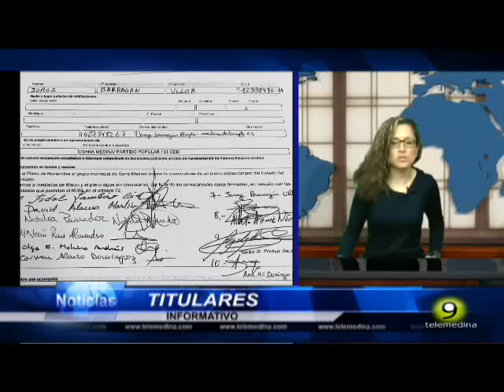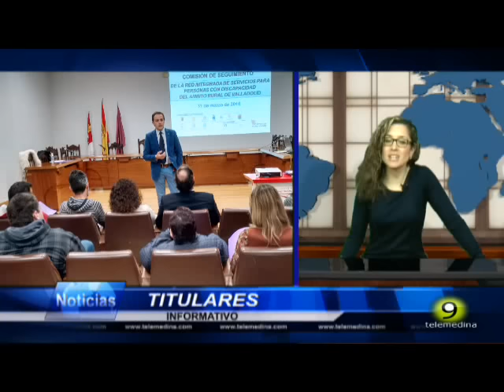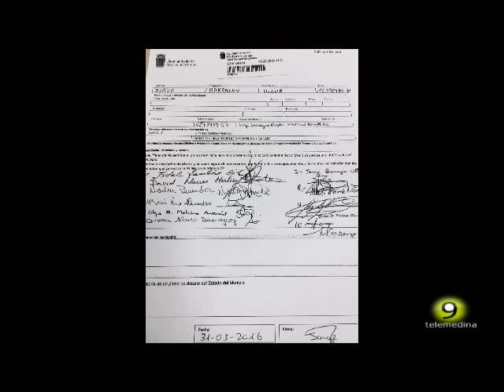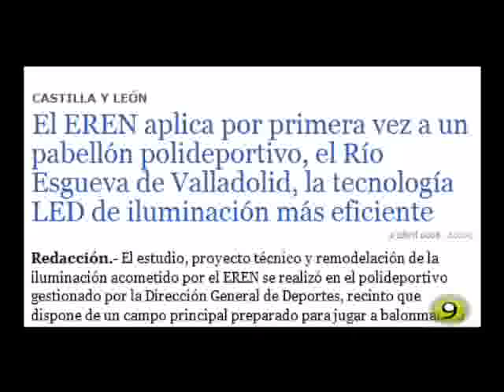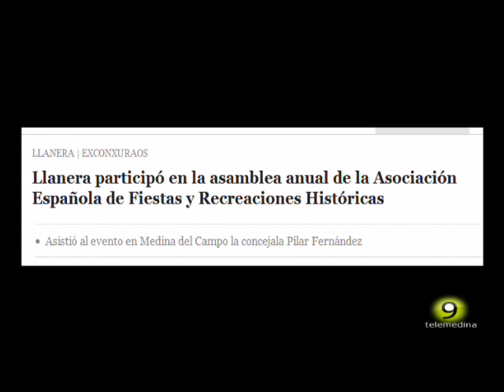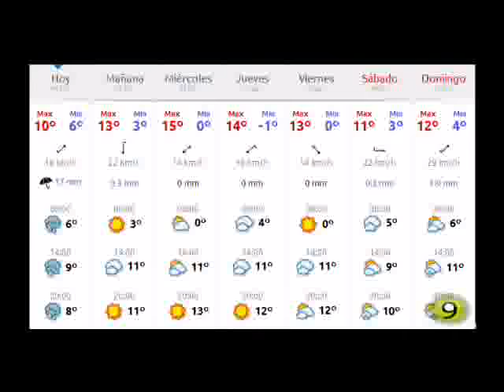Noticias TM9 - 4 de Abril 2016 - Medina del Campo